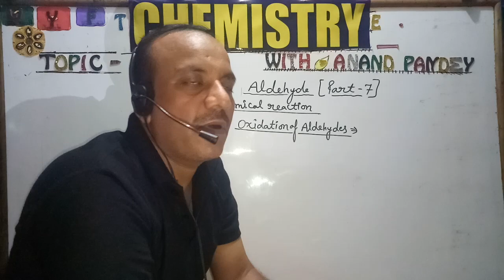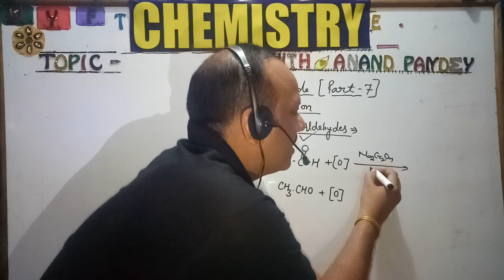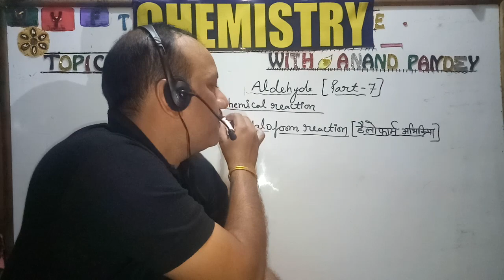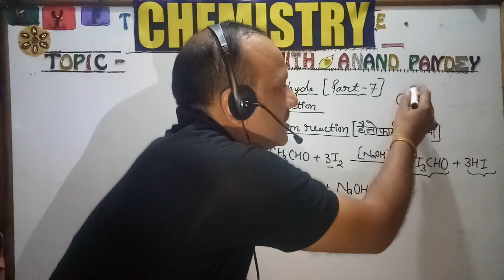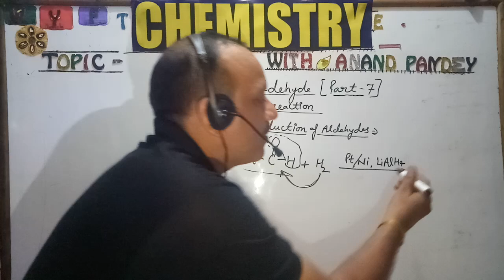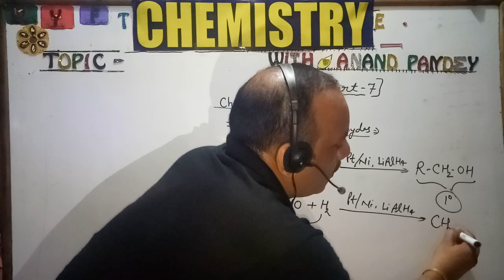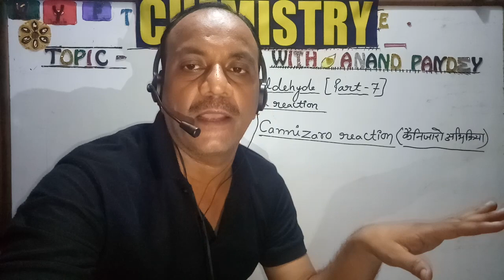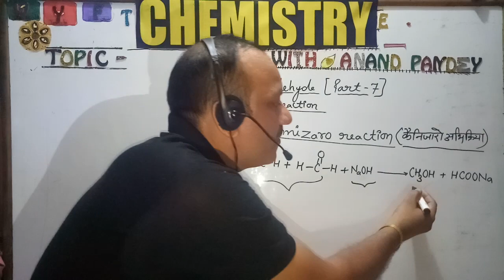Aldehyde (part-7) chemical properties {12th /JEE/NEET}